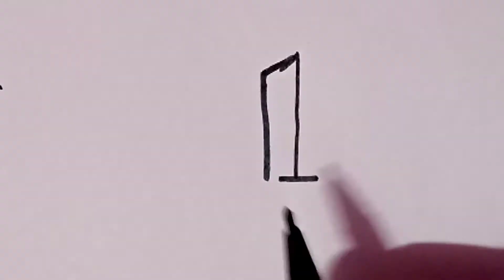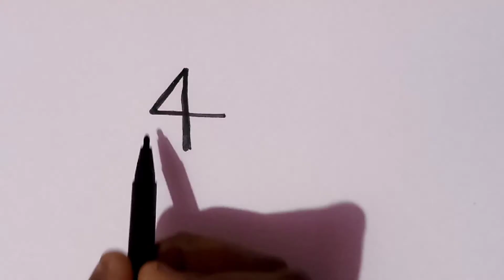How to turn 1 to 4 number into candle,duck,parrot,kite | Yashika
Hi all
In this video i did
1 as candle
2 as duck
3 as parrot
4 as kit
If u like it plz try and send it to my insta
Tq